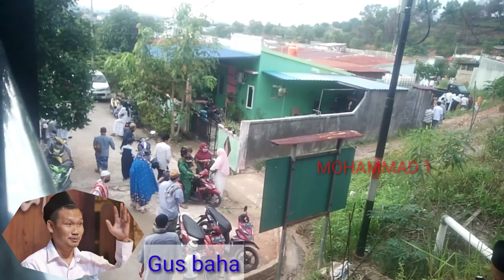Apakah sah QURbAn DeNgan patungan//GUS BAHA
Kisah awal mula abu Nawas terkenal menjadi wali ALLA S.W.T & cerita shohabat nabi RA nuaiman

KISAH ANIMASI
ANIMASI BERGAMBAR
CERITA GAMBARAN
KISAH ISLAMI ANIMASI
CERITA BERGAMBAR ISLAMI
PENA HIDAYAH ILLAHI
KISAH SAHABAT NUA'AIMAN YANG SELALU MEMBUAT RASULLAH TERTAWA
KISAH RASULLAH DAN NU'AIMAN
KISAH PEMABUK NU'AIMAN YANG BIKIN RASULLAH TERTAWA
KISAH ABU NAWAS
KISAH TER LUCU ABUNAWAS
KISAH ABU NAWAS JADI WALI ALLAH
KISAH ISPIRATIF

[[sebaik-baik manusia adalah berguna bagi manusia lain]]

Terimakasih atas kunjungan & SHERE/ bagikan serta kesediaan Anda mendukung SUBSCREB chennel kami semoga bermanfaat buat sobat semua.

semoga yang mendukung chennel kami di kabulkan semua HAJATNYA Amiin ya rabbal allamiin 🤲🤲